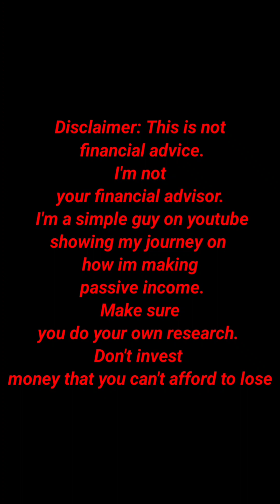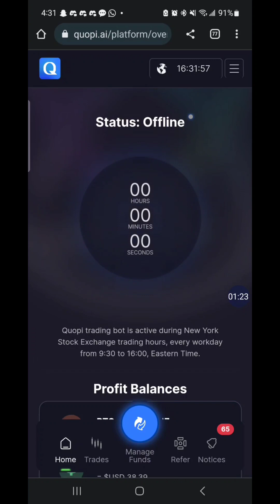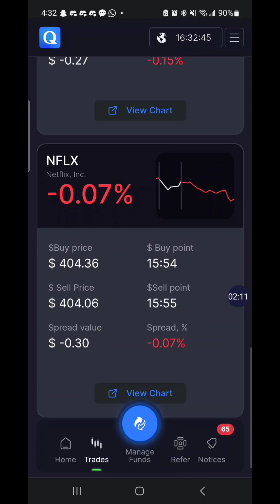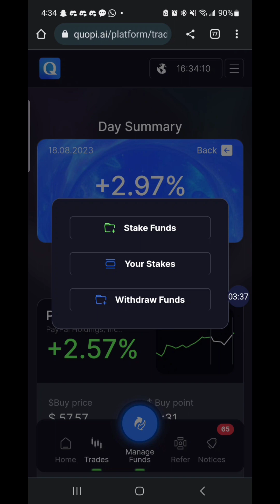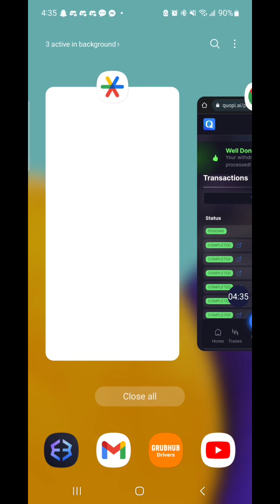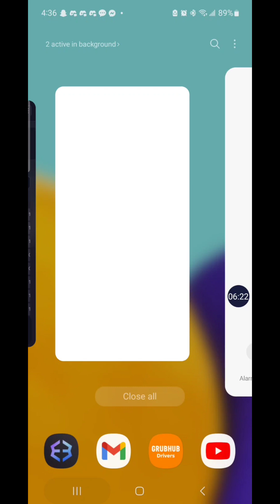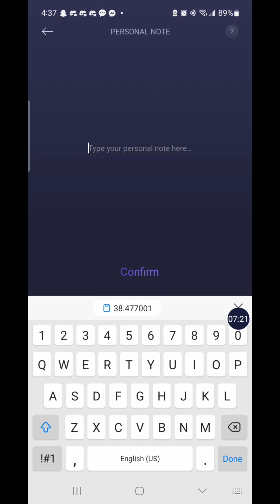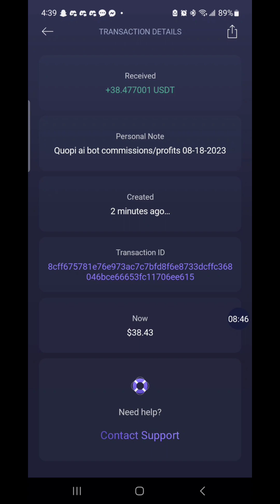Quopi Ai Bot Update: Big win in the stockmarket...Instant Withdrawls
To join Quopi & earn passive income 5 days a week(Serious People Only)